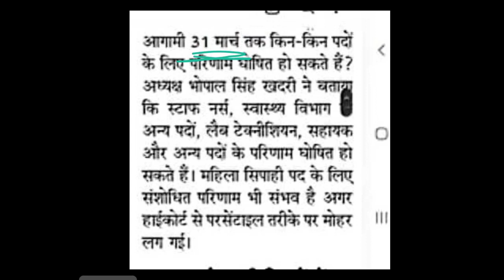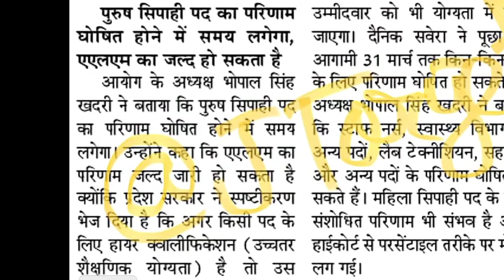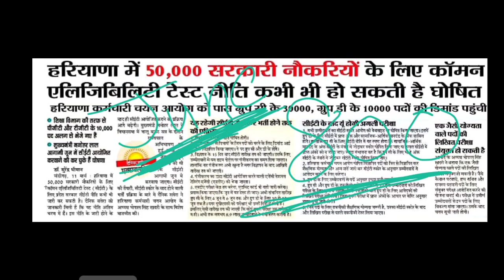Hssc Staff Nurse & CET Update